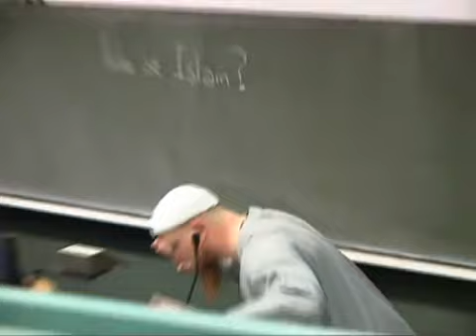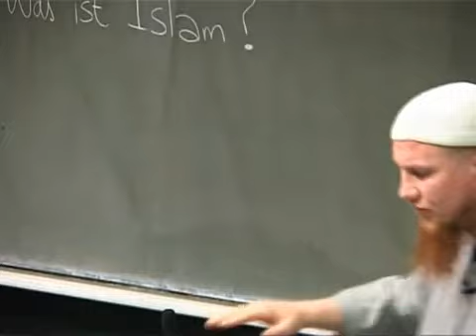Was ist eigentlich Islam? Vortrag Pierre Vogel an der Uni Kassel